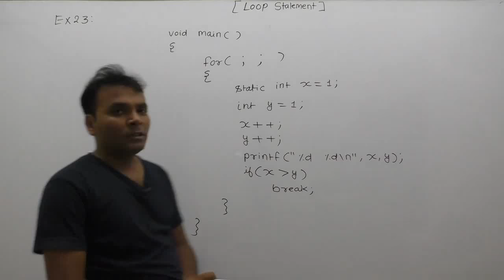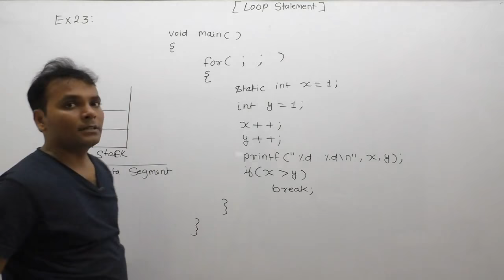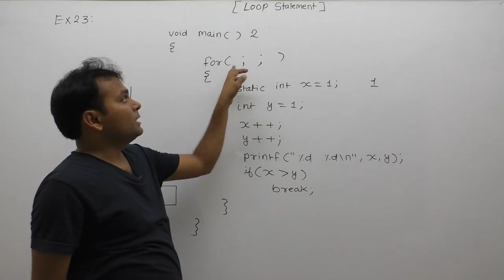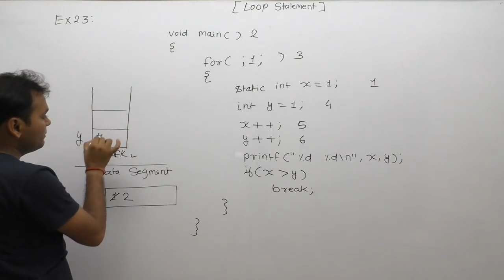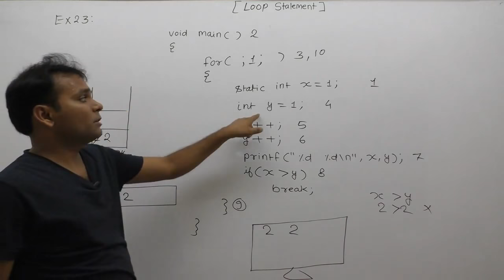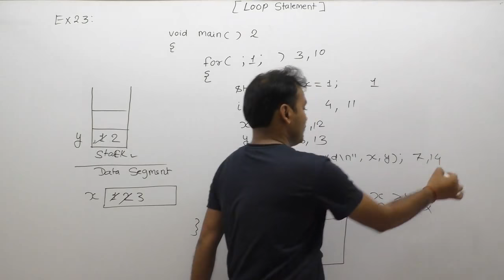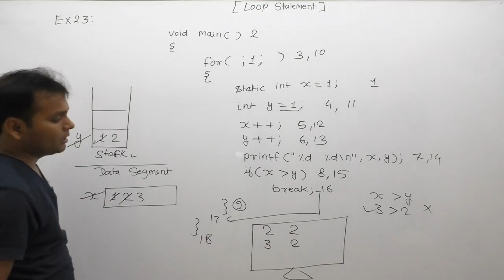examples of loops| examples of loops in c programming| examples of for loop |Part464